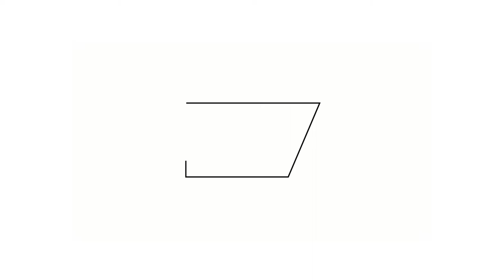I am a Content Creator - My first video! // What is Steve Davies Fitness? Who is Steve Davies?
I have decided to take the leap and upload my first video, I am finally a content creator.

YouTube is such a powerful resource to share content and add some value into the world. Because of this, I have always wanted to start a YouTube channel and have finally decided to take the leap; starting my YouTube channel, Steve Davies Fitness, and uploading my first video.

This first video will hopefully give you some insight into what my plans are for Steve Davies Fitness and what you can expect going forward? It will also let you get to know a bit about me, who is Steve Davies?

Let me know if you have any questions or recommendations for videos!